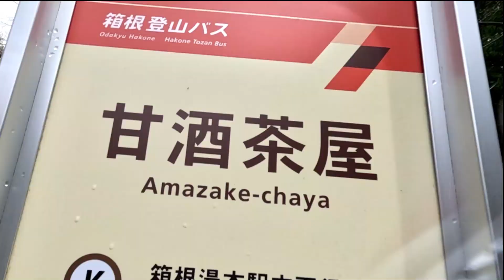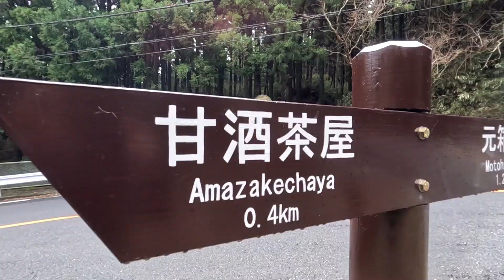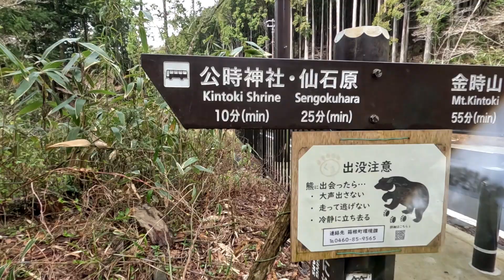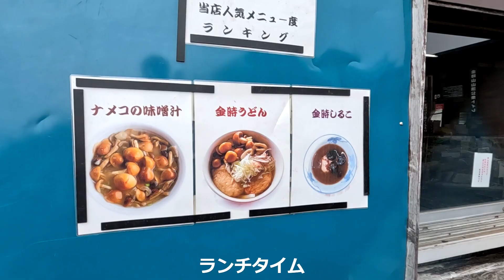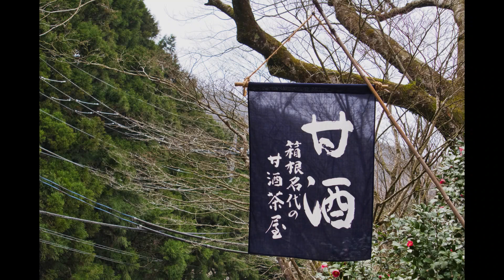箱根 旧街道 杉並木 石畳コースをハイキング～金時山へ日帰り登山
江戸時代に箱根馬子唄にも唄われた箱根旧街道を歩き、翌日には金時山へ！

耳ヨリな情報はSNS＆ブログで発信中(^^)/

◆目次◆
00:00:00 小田原城で桜の鑑賞
00:00:17 電車で箱根へ！バスで甘酒茶屋へ向かう
00:00:37 箱根旧街道 石畳コース確認
00:01:14 甘酒茶屋～関所へ
00:01:52 箱根のホテルに1泊
00:02:04 翌日　金時山へバスで移動。神社コースルート確認
00:02:48 標高差は？
00:03:24 山頂でランチ！グルメは？富士山は見えた？
00:03:51 下山からの日帰り温泉